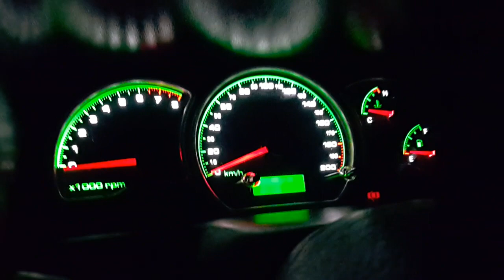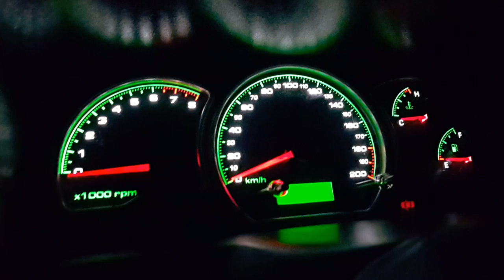NEXIA n150 Тюнинг панели приборов для ( нексия ) n150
Приображение салона, изменение подсветки в салоне.
По желанию заказчика было изготовлено в таком стиле.